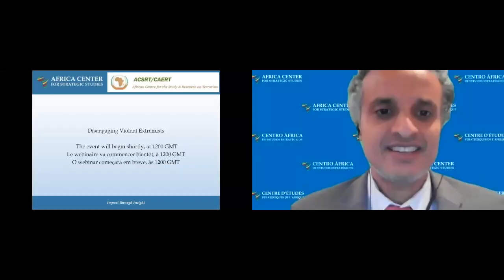Desengajamento do Extremismo Violento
O Centro África de Estudos Estratégicos (ACSS) e o Centro Africano de Estudos e Investigação Contra o Terrorismo, (ACSRT/CAERT) irão convocar um webinar acadêmico, que explora as últimas investigações relacionadas com a eficácia das intervenções P/CVE e CT destinadas a desvincular extremistas violentos em cenários afetados por conflitos. O webinar proporciona uma oportunidade de preencher as lacunas de conhecimento, bem como de reforçar a base de provas emergentes sobre o que funciona e o que não funciona ao facilitar a desvinculação de membros de grupos extremistas violentos.